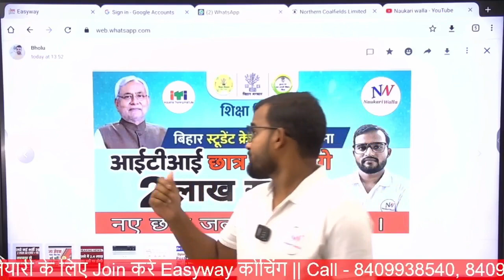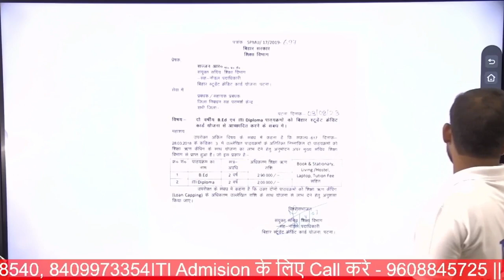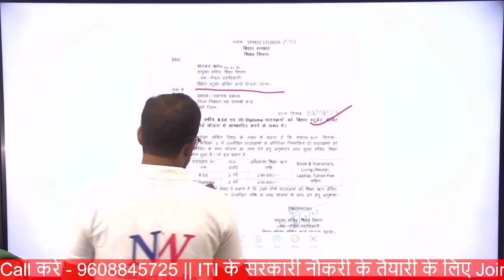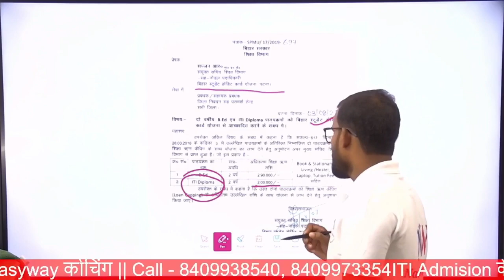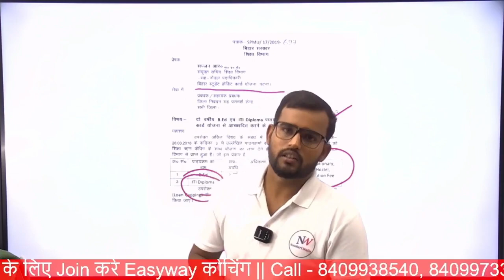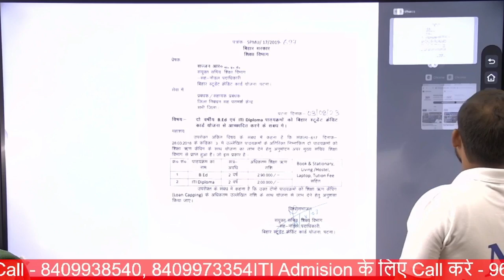ITI student creadit card 2 लाख रुपए प्राप्त करे ।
आईटीआई छात्र के लिए सरकार का तौफा ।